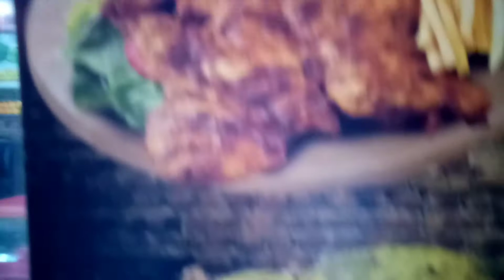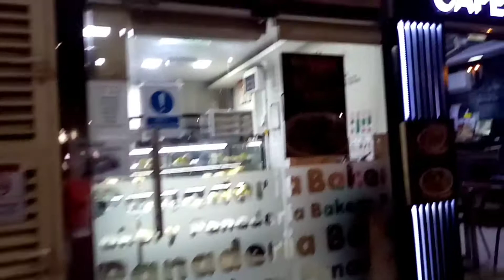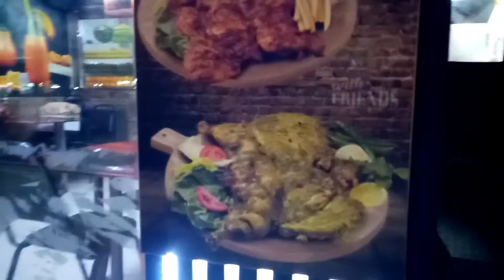Advance Valentine dinner at Philippine resto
Ang laki ng bowl NG lomi di namin kinaya ubusin Kaya take out namin Para sa may gusto